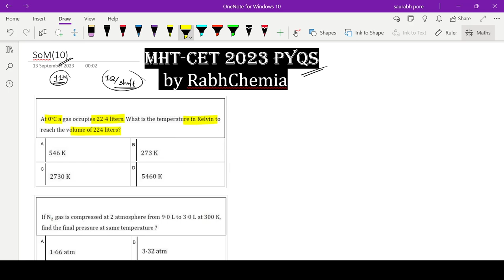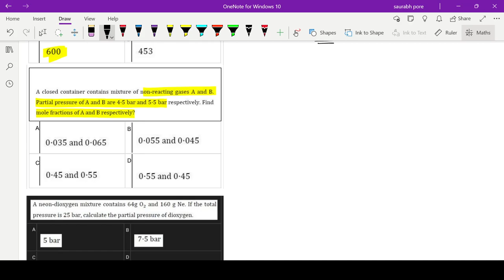Cracking MHT-CET: PYQ Series - STATES OF MATTER